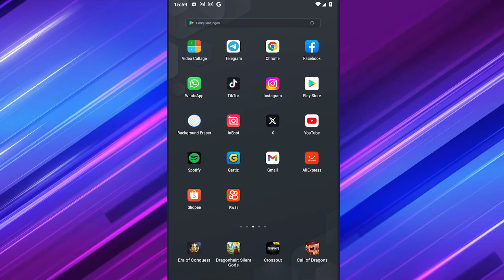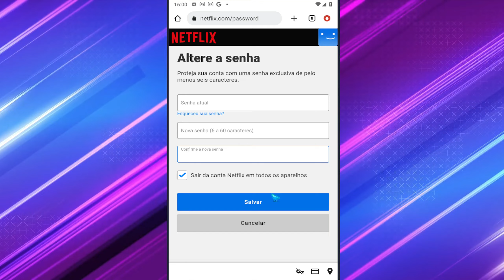Como Mudar a Senha da Netflix Pelo Celular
Se você tiver mais alguma dúvida sobre Como Mudar a Senha da Netflix Pelo Celular esse vídeo é pra você.